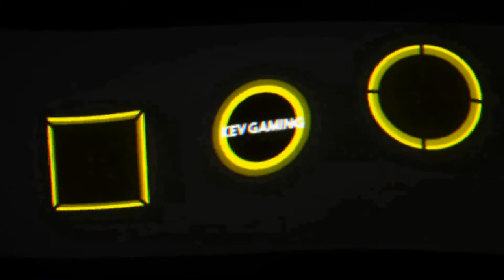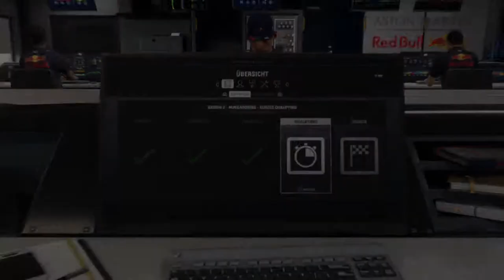Let's Play F1 2018 Karriere Saison 2 #098 Ungarn Qualifikation